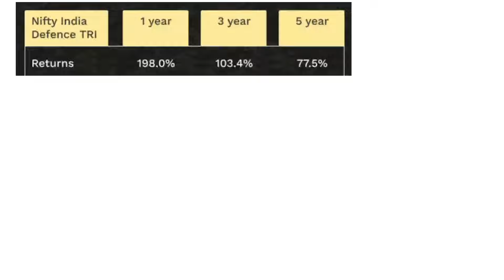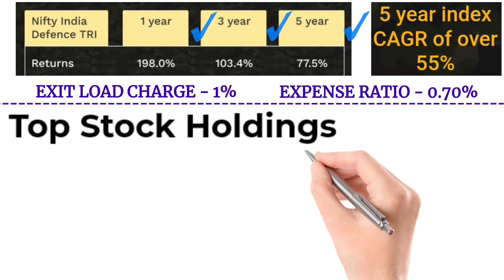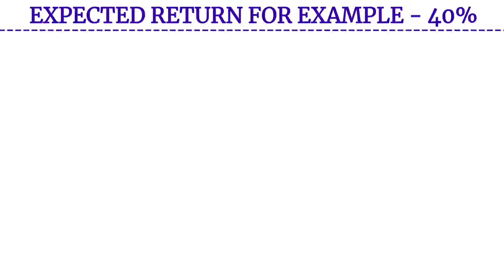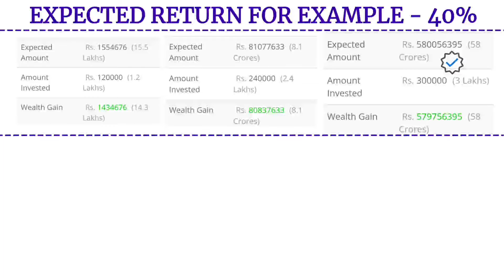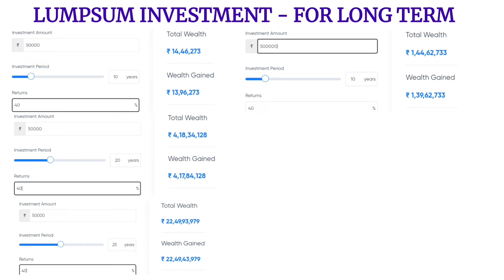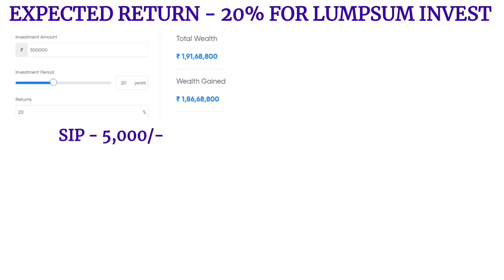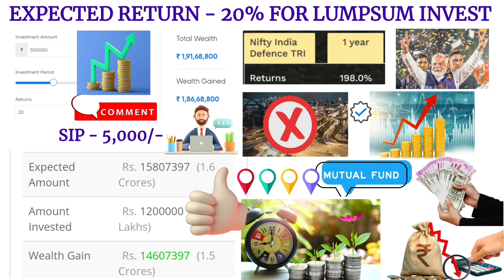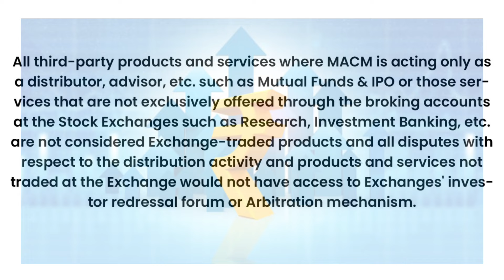✈️ Motilal Oswal Defence Fund || Motilal Oswal Defence Index Fund || New NFO Mutual Funds 2024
✈️ Your Quarries ✅
Motilal Oswal Mutual Fund
Motilal Oswal Defence Stocks
Motilal Oswal Defence Index Fund Company List
Motilal Oswal Nifty India Defence Index Fund
Defence Stock
Defence Fund
Nfo Mutual Fund
Defence Mutual Fund
New Mutual Fund Launch
Defence Fund Direct Growth
Defence Funds In India
Motilal Oswal Defence Index Fund vs Hdfc Defence Fund
OPEN FREE DEMAT ACCOUNT
➡️ ANGEL ONE
🌐 सिर्फ 1 लाख लगाकर छोड़दो बनेगा 14 करोड़| Best SBI Lumpsum Plan 2024 | Best SBI Mutual Funds For 2024 👇👇

-: Advise:-
♦️ I am not registered with SEBI.
Before investing money anywhere or before opening any kind of account, detailed information about it. Get and invest only after consulting a financial advisor, otherwise our channel will not be responsible in any way for any kind of financial loss. this video is only educational purpose. @savingfund